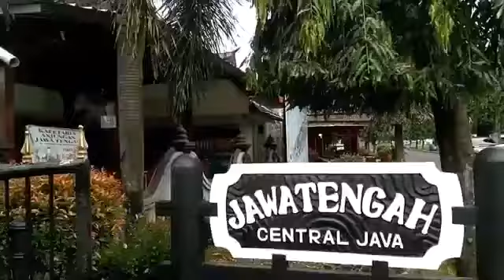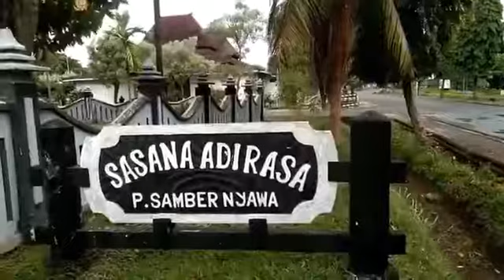Rumah Adat Jawa Tengah di Taman Mini Indonesia Indah ( TMII) Jakarta Tengah.